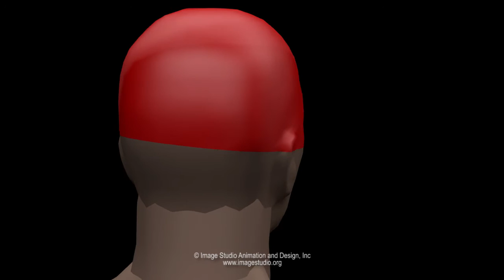Occupant Compartment Crush - Forensic Animation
Computer model is crushed to match photographs, then a human figure is added to show intrusion into the occupant compartment.